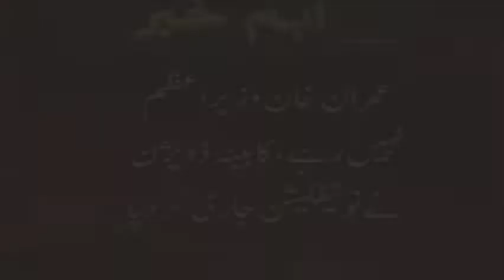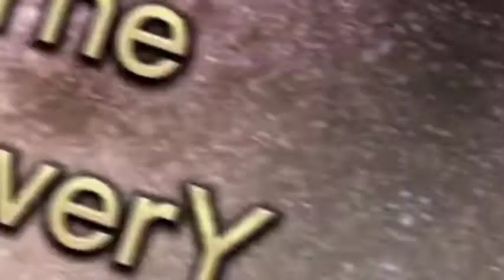Imran khan last time in Prime Minister house😓 ll Imran Khan Prime Minister nahi rahey 😭ll Imran Khan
Imran khan Prime Minister nahi rahey llImran Khan last time in Prime Minister house aur Prime Minister house chorney sey aaj tak ki kahani ll Imran khan ki kahani ll Imran khan Prime Minister nahi rahey ll Imran Khan